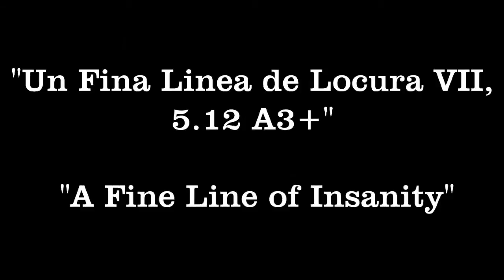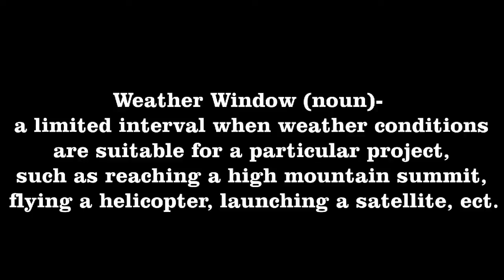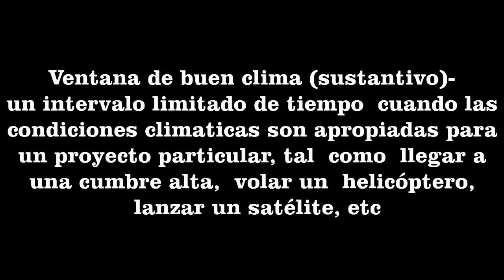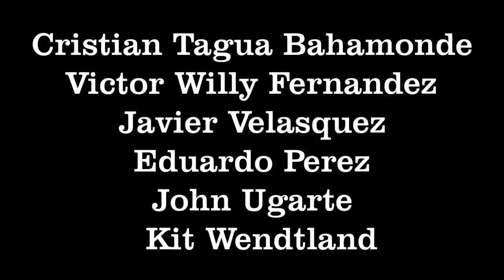Central Tower of Torres del Paine, big wall expedition 2015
19 days on the East Face of Central Tower
Route name: Un Fina Linea de Locura IIV, 5.12 A3
32 pitches